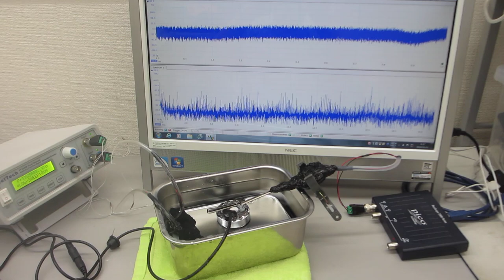メガヘルツの超音波技術－超音波加湿器（１．７ＭＨｚ １５Ｗ）を利用した超音波制御技術－－（超音波システム研究所）